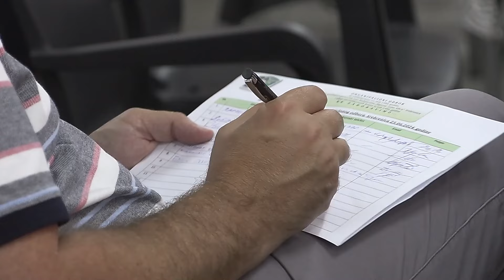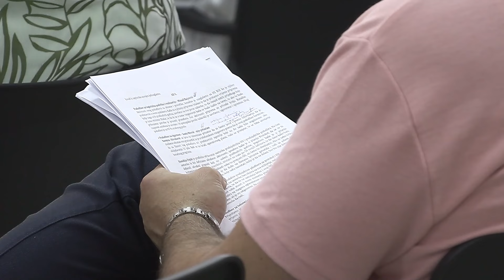Utvrđen program obilježavanja 29. godišnjice genocida u Srebrenici